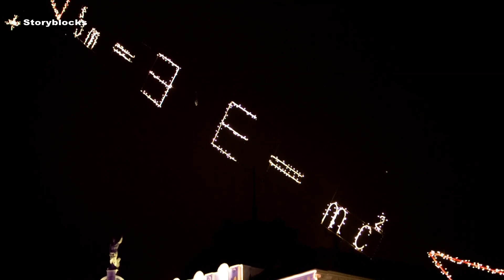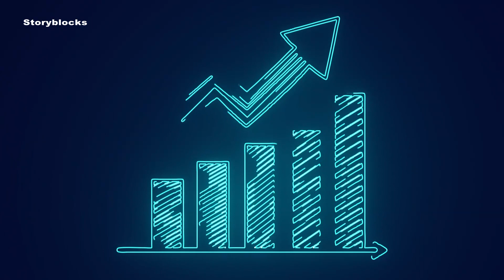Money Talks | Taking Advantage of 529 College Plans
The sooner that you start saving the better that you will do and it's easy to get started.